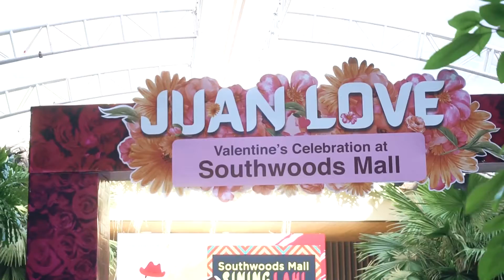Southwoods Mall - Juan Love: Valentine's Celebration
Celebrate love in all its glory at Southwoods Mall's Juan Love: Valentine's Celebration.

Indulge in a day filled with romance, excitement, and enchantment as Southwoods Mall transforms into a haven for couples and loved ones. Experience a myriad of delightful activities and special surprises designed to make your Valentine's Day truly memorable.

Immerse yourselves in a romantic ambiance as you stroll through beautifully adorned spaces, adorned with captivating decorations and heartwarming displays. From charming photo spots to breathtaking installations, every corner of Southwoods Mall is designed to evoke love and affection.

Enjoy an array of exciting events and entertainment that cater to all tastes and preferences. From live performances and music serenades to engaging workshops and interactive games, there's something for everyone to enjoy.

Savor delectable delights and indulge in sumptuous meals at the mall's finest dining establishments. Treat your taste buds to exquisite flavors and raise a toast to love and togetherness.

Capture precious moments with your loved one through special photo opportunities and keepsake souvenirs. These cherished mementos will serve as a reminder of the beautiful memories created during this enchanting celebration.

Join us at Southwoods Mall's Juan Love: Valentine's Celebration and let love take center stage. Experience a day of pure romance, connection, and joy as we celebrate the beauty of love in all its forms.